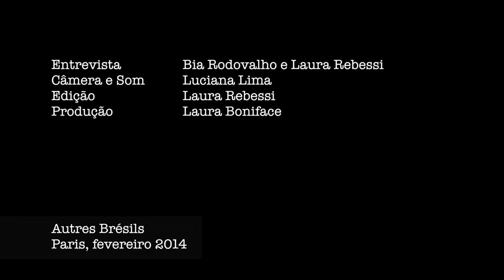Entrevista Kleber Mendonça Filho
Entretien avec Kleber Mendonça Filho, réalisateur de 'Les Bruits de Recife.
Fait à Paris, le 18 février 2014.